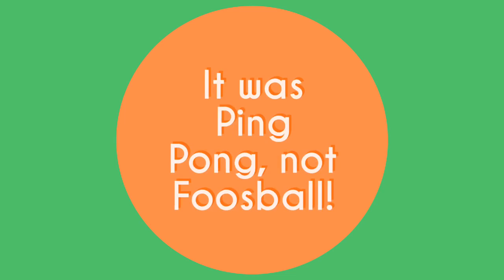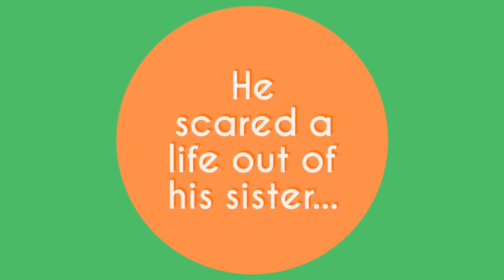Video Scrap Book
My mom and daughter visits and we have a bit of fun!